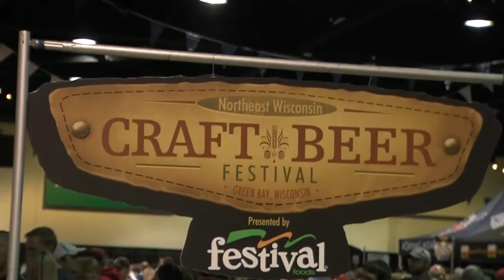Northeast Wisconsin Craft Beer Festival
Craft Beer Festival